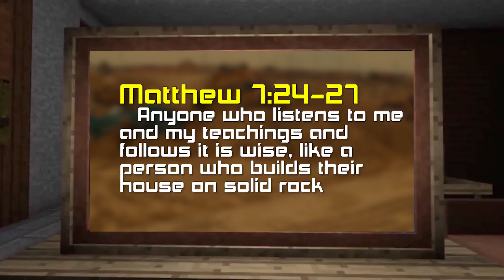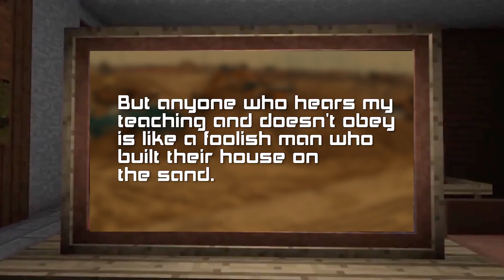Journey 3 Mindcraft Series